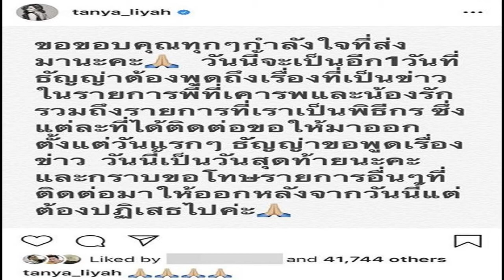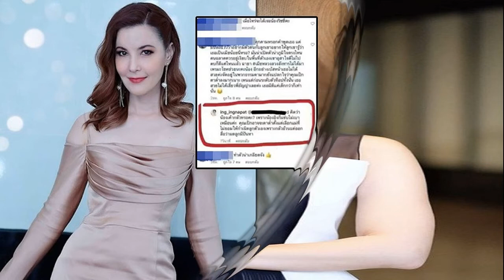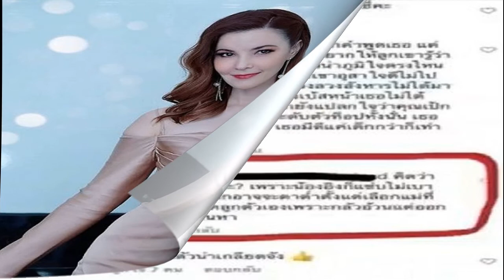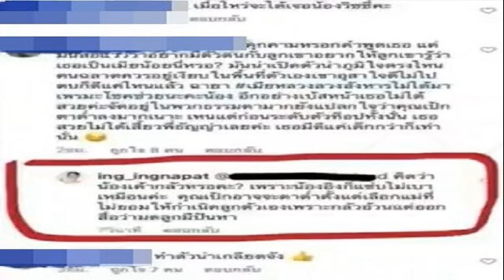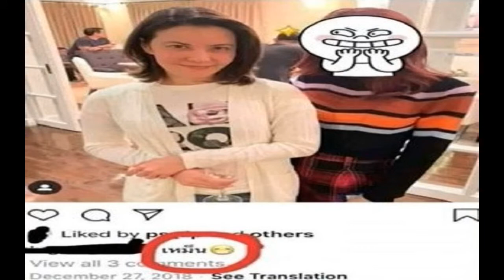ธัญญ่า ขอบคุณทุกกำลังใจ ลั่นขอพูดเรื่องข่าววันนี้ครั้งสุดท้าย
จากปมร้อนดราม่าระหว่างดาราสาว ธัญญ่า ธัญญาเรศ เมียหลวงลวงสังหาร กับ อิงอิง อิงณภัสร์ หลังดาราสาวออกมาเปิดใจถึงความสัมพันธ์ของน้องอิงอิง กับ เป๊ก สัณณ์ชัย สามี โดยระบุเด็กอยู่ไม่เป็นและมาวุ่นวายกับ น้องลียา ลูกสาว จนทำให้เธอที่เคยเตือนก่อนหน้านี้หลายครั้ง ไม่สามารถอยู่เฉยได้ และต้องออกมาปกป้องลูกด้วยวิธีของตัวเอง
หลังจากที่ สาวธัญญ่า ให้สัมภาษณ์เปิดใจถึงเรื่องราวทั้งหมด ปรากฏว่ามีคนส่งกำลังใจให้กับดาราสาวเป็นจำนวนมาก พร้อมวิพากษ์วิจารณ์ถึงเหตุการณ์ที่เกิดขึ้น จนทำให้เมื่อวานนี้(2ก.ย.) แฮชแท็ก ธัญญ่า ติดเทรนด์ทวิตเตอร์ของประเทศไทยอีกด้วย